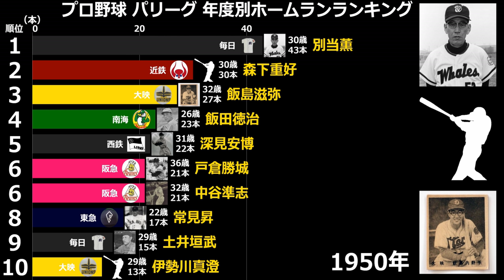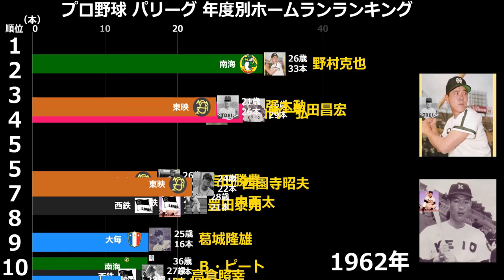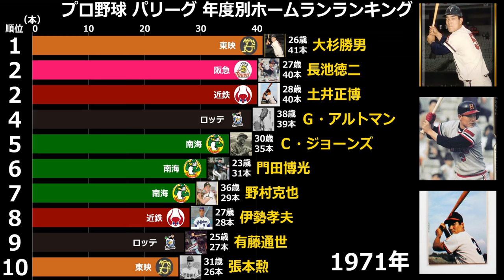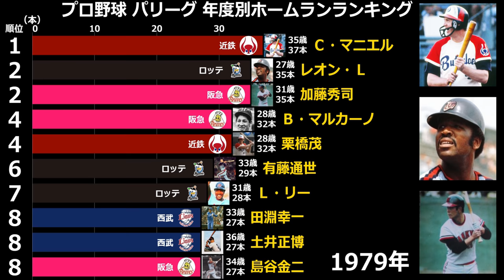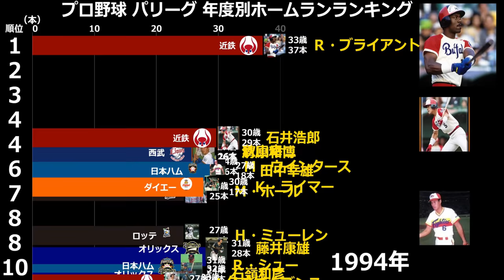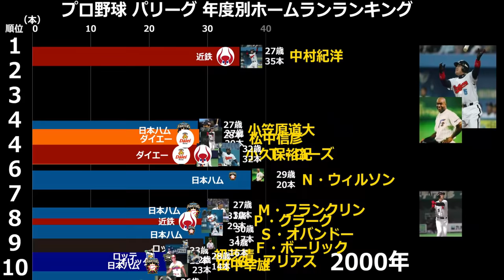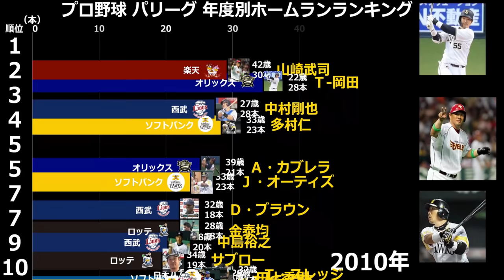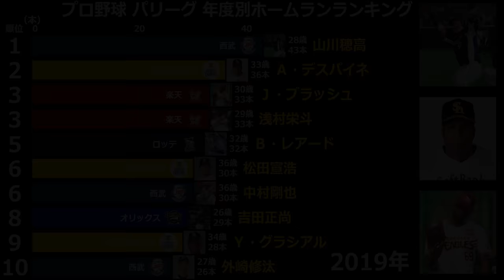【プロ野球】パリーグ年度別ホームランランキング【1950年~2019年】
プロ野球パリーグの年度別ホームランランキングベスト10です。期間は1950年~2019年です。野村克也凄すぎです。安定してずっと上位にいます。監督としてのイメージが強いですがパリーグの中でも抜群の成績を残しています。西武はタレント揃いです。清原や秋山をはじめ、外国人もデストラーデやカブレラなど。今は山川やおかわり君中村が活躍しています。近鉄もいてまえ打線というように打ちまくってます。ブライアントや中村などがランクインしています。毎週日曜日に喝を入れてる張本勲も登場します。喝を入れるだけの成績を残されています。

追記：8:16 ボカチカが1歳になってますが32歳が正解です。
　　　デビッドHが1986年と1987年に81歳と82歳になってますが間違ってます。
　　　石井浩郎の画像が村上嵩幸になってます。
　　　クラウンのロゴがロッテオリオンズのロゴになっています。
　　　色々間違いが多く申し訳ありません。

▼選手一覧▼
Ａ・エチェバリア
Ａ・カブレラ
Ａ・カブレラ
Ａ・ジョーンズ
Ａ・デスパイネ
Ａ・バルディリス
Ａ・ロペス
Ａ・ロペス
Ｂ・オグリビー
Ｂ・ピート
Ｂ・ピンカード
Ｂ・ブリトー
Ｂ・マルカーノ
Ｂ・ミッチェル
Ｂ・レアード
Ｂ・レアード
Ｃ・ジョーンズ
Ｃ・ナイマン
C・ブラゼル
Ｃ・ペゲーロ
Ｃ・ボレス
Ｃ・ボレス
Ｃ・マギー
Ｃ・マニエル
Ｃ・ルイス
Ｄ・スペンサー
Ｄ・デービス
Ｄ・ビュフォード
Ｄ・ブラウン
Ｄ・マルティネス
Ｄ・メイ
Ｅ・メヒア
Ｆ・アグリー
Ｆ・ズレータ
Ｆ・ズレータ
Ｆ・セギノール
Ｆ・ボーリック
Ｇ.Ｇ.佐藤
Ｇ・アリアス
Ｇ・アルトマン
Ｇ・ウィンディ
Ｇ・ラロッカ
H・ボカチカ
Ｈ・ミューレン
Ｊ・オーティズ
Ｊ・タイロン
Ｊ・トレーバー
Ｊ・バーマ
Ｊ・フェルナンデス
Ｊ・ブラッシュ
Ｊ・ブルーム
Ｊ・ブルックス
Ｊ・ラフィーバー
Ｋ・ハドリ
Ｋ・ライマー
Ｌ・スチーブンス
Ｌ・リー
Ｌ・レインズ
Ｍ・アブレイユ
Ｍ・ウインタース
Ｍ・ディアズ
Ｍ・フランクリン
Ｍ・ホール
Ｍ・ホフパワー
Ｍ・ラガ
Ｎ・ウィルソン
Ｏ・デストラーデ
Ｐ・クラーク
Ｐ・パットナム
Ｒ・シュー
Ｒ・デューシー
Ｒ・ブライアント
Ｒ・ロリッチ
Ｓ・オバンドー
Ｓ・シェルドン
Ｓ・パリス
Ｓ・マクレーン
Ｓ・レッカ
Ｓ・ロメロ
Ｔ・クルーズ
Ｔ・スレッジ
Ｔ・ソレイタ
Ｔ・ニール
Ｔ・バークレオ
Ｔ・バティスタ
Ｔ・バナザード
Ｔ・ブリューワ
Ｔ・ロイ
Ｔ・ロイ
Ｔ・ローズ
Ｔ・ローズ
Ｔ-岡田
Ｖ・ハリス
Ｗ・アップショー
Ｗ・ウィリアムス
Ｗ・ケージ
Ｗ・スミス
Ｗ・ペーニャ
Ｗ・ペーニャ
Ｙ・グラシアル
Ｚ・ウィーラー
Ｗ・ペーニャ
イチロー
サブロー
ジェリー・Ｗ
タイゲイニー
デビッド・Ｈ
テリー・Ｗ
ハンセン
バンボ・Ｒ
ブーマー・Ｗ
ブーマー・Ｗ
ブーマー・Ｗ
ベニー・Ａ
レオン・Ｌ
伊勢孝夫
伊勢川真澄
井口資仁
稲葉篤紀
羽田耕一
永淵洋三
永利勇吉
榎本喜八
榎本喜八
榎本喜八
榎本喜八
岡本伊三美
加藤秀司
加藤秀司
外崎修汰
垣内哲也
葛城隆雄
葛城隆雄
関口清治
吉永幸一郎
吉岡雄二
吉田勝豊
吉田正尚
仰木彬
金泰均
栗橋茂
穴吹義雄
古屋英夫
古川清蔵
戸倉勝城
広瀬叔功
広野功
高井保弘
高橋信二
高橋智
高倉照幸
佐々木誠
佐々木誠
三宅宅三
山崎武司
山崎裕之
山崎裕之
山川穂高
山内一弘
山内一弘
山本八郎
山本和範
糸井嘉男
寺田陽介
秋山幸二
秋山幸二
秋山翔吾
初芝清
小笠原道大
小久保裕紀
小久保裕紀
小玉明利
小森光生
小池兼司
松井稼頭央
松永浩美
松中信彦
松中信彦
松田宣浩
城島健司
常見昇
森下重好
森友哉
深見安博
深見安博
水谷実雄
杉山光平
清原和博
西園寺昭夫
石井浩郎
石毛宏典
石嶺和彦
石嶺和彦
浅原直人
浅村栄斗
浅村栄斗
村上嵩幸
多村仁
大下弘
大下弘
大松尚逸
大杉勝男
大杉勝男
大杉勝男
大石大二郎
大谷翔平
大田卓司
大田卓司
池辺巌
竹之内雅史
竹之内雅史
中西太
中村紀洋
中村剛也
中谷準志
中田昌宏
中田翔
中島裕之
張本勲
張本勲
長谷川繁雄
長谷川勇也
長池徳二
田宮謙次郎
田上秀則
田中久寿男
田中幸雄
田淵幸一
土井垣武
土井正博
土井正博
土井正博
土井正博
島谷金二
藤井康雄
藤井康雄
藤本博史
毒島章一
内川聖一
柏原純一
白仁天
飯田徳治
飯島滋弥
富田勝
別当薫
豊田泰光
堀井数男
門田博光
門田博光
野村克也
矢頭高雄
矢野清
柳田悠岐
柳田利夫
有藤通世
陽岱鋼
落合博満
李スンヨプ
李スンヨプ
李大浩
李大浩
里崎智也
鈴木貴久
鈴木健
和田一浩
和田博実
礒部公一
簑原宏
簑田浩二

▼姉妹サイト▼
777entame.lab777

著作権法32条の引用により、動画を製作していますが、もし権利者（画像、動画等）であり、この動画に問題がある場合は、下記までご連絡ください。